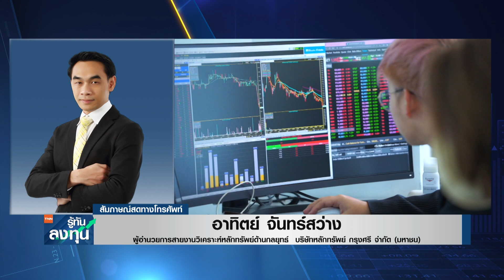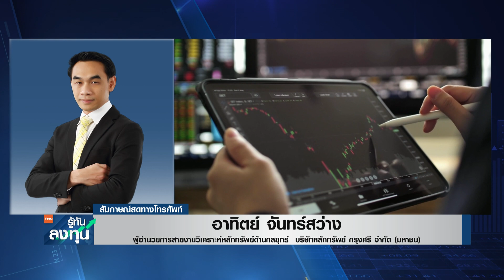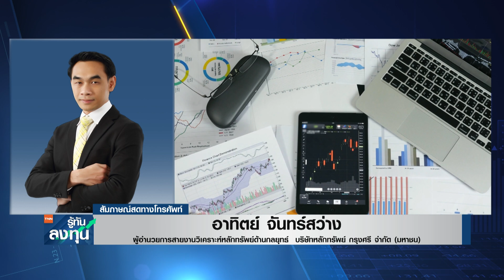หุ้นไทยรับความเหงาปลายปี ต่างชาติลดพอร์ตปีใหม่ ลุ้นส่งออกอาหาร I TNN รู้ทันลงทุน I 25-12-66